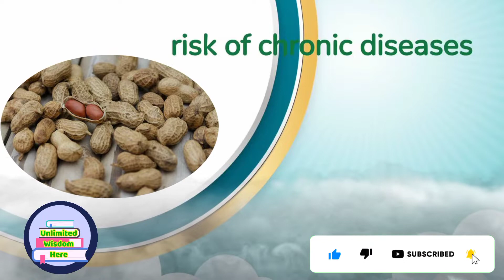Health-Boosting Foods | Top 10 Nutrient-Packed Ingredients You Need in Your Diet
In this informative video, we dive into the world of nutrition and unveil the top 10 foods that have a significant impact on your overall health. Discover the power of these nutrient-packed ingredients that can transform your well-being and help you lead a healthier life. From immune-boosting superfoods to energy-revitalizing ingredients, this video provides valuable insights on incorporating these foods into your daily diet.
Join us on this journey to better health and discover the secrets behind these 10 essential foods.

Some of the pictures and activities in this video are not mine, if anyone has any concerns or complaints please kindly let me know.
I produce this video purpose to share the knowledge of optimal health with people in the world to live longer.

4. fliki.ai